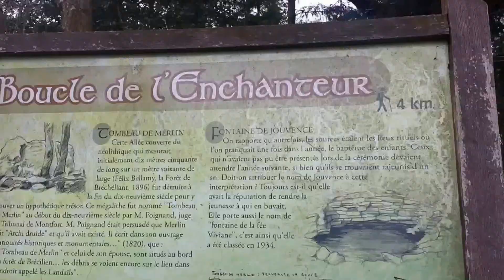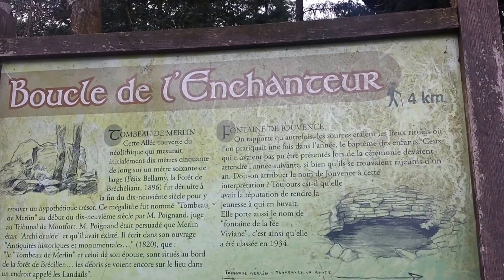Brocéliande et ses sites légendaires [INTERACTIF PC UNIQUEMENT]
Venez Découvrir la forêt mystique de Brocéliande et ses sites légendaires.
Cliquez directement sur la carte pour accéder aux sites que vous souhaitez voir (lien disponible aussi dans la description de la vidéo)

Liens Direct :

Menu : 0:00
Arbre d'Or : 0:15
Chêne à Guillotin : 1:23
Chêne des Hindrès : 3:11
Etang de la Marette : 2:44
Fontaine de Barenton : 1:05
Fontaine de Jouvence : 2:19
Forges : 3:55
Miroir aux Fées : 0:37
Paimpont : 3:26
Tombeau de Merlin : 2:11